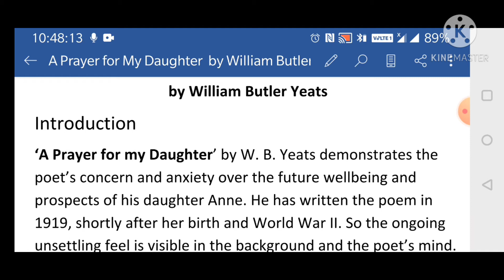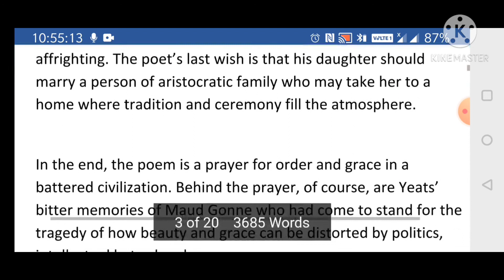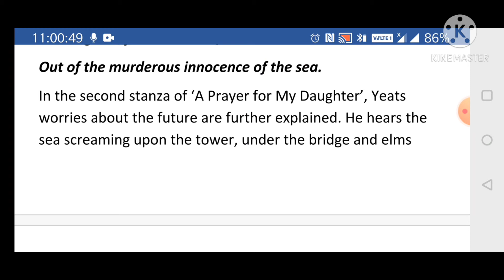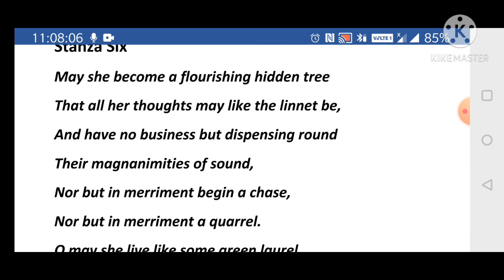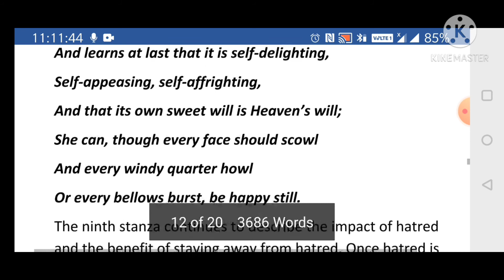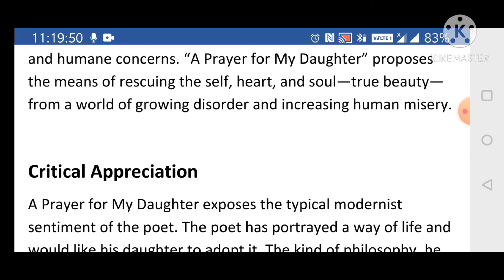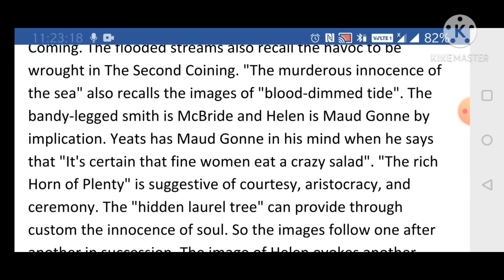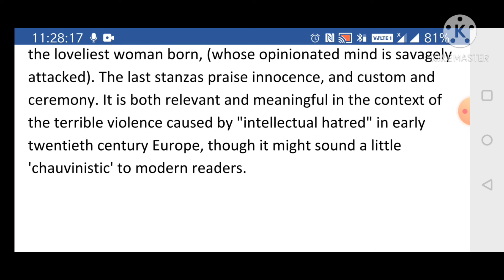A PRAYER FOR MY DAUGHTER W B Yeats by Dr Neeta Mathur